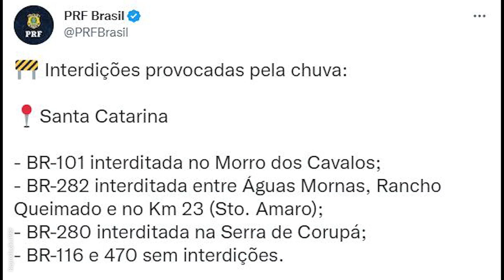Após fortes chuvas, 7 rodovias do país estão interditadas. Veja lista | Boletim Metrópoles 2º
A Polícia Rodoviária Federal (PRF) atualizou, na manhã desta quinta-feira (1º/11), a lista de pontos de rodovias com trânsito impedido em decorrência de chuvas intensas que assolam diversas regiões do país.